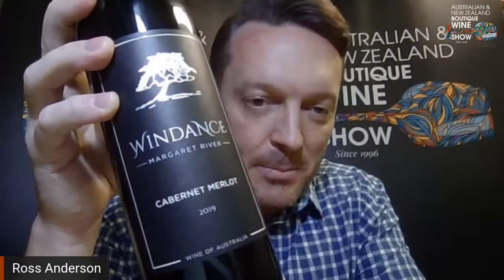ANZ Boutique Wine Show 2020 - The Full Trophy Wrap edition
Get the inside scoop on all the Trophy winners from the Australian & New Zealand Boutique Wine Show 2020. Despite all the challenges of 2020, a magnificent set of wines were awarded Trophies, with Bream Creek & Two Rivers Wines taking out top honours. These wines represent some of the very best value for money available in Australia & New Zealand.